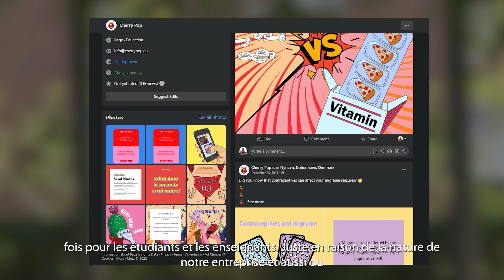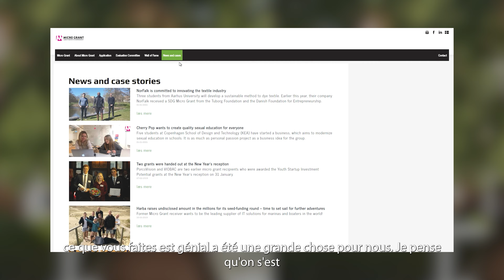Madeleine Malling Breen - Cofondateur de Cherry Pop, Danemark (French subtitles)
This video is produced within the Erasmus+ project DIGITAL Z-WOMEN: Empower Gen-Z women with digital entrepreneurship skills.